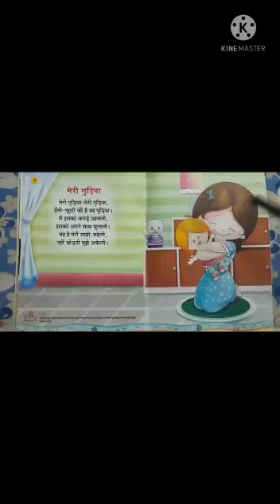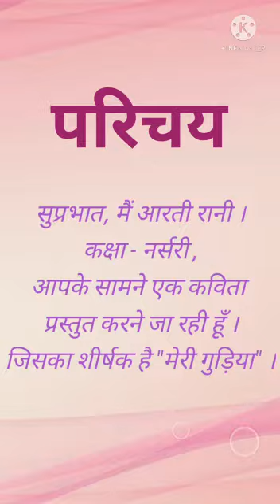Class : Nursery, Subject : Hindi, Topic : मेरी गुड़िया